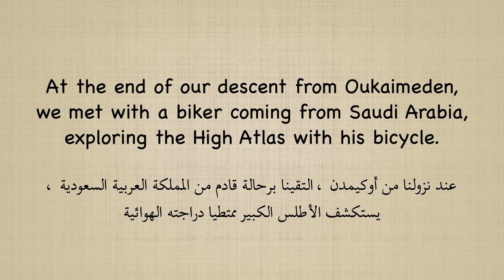A journey through the High Atlas - Episode 3: The Great Mosque of Tinmel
An amazing journey through the High Atlas in Morocco.

Episode 3: The Great Mosque of Tinmel.